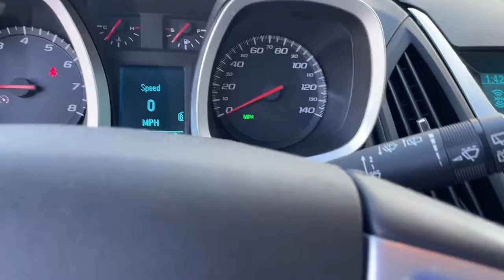2011 Chevrolet Equinox Davison, Flint Grand Blanc, Lapeer, Burton 6-30389AK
Mocha Steel Metallic Used 2011 Chevrolet Equinox LT available in 800 N. State Rd., Davison, Michigan at Hank Graff Chevrolet. Servicing the Davison, Flint, Grand Blanc, Lapeer, Burton, MI area.

Equinox LT
2011 Chevrolet Equinox LT - Stock#: 6-30389AK

800 N. State Rd

Recent Arrival! Equinox LT 1LT 4D Sport Utility 2.4L 4-Cylinder SIDI DOHC 6-Speed Automatic with Overdrive FWD Mocha Steel Metallic Jet Black Cloth 6 Speaker Audio System Feature 8-Way Power Driver Seat Adjuster All-Star Package Driver Convenience Package Equipment Group 1LT Inside Rear-View Manual Day/Night Mirror Inside Self-Dimming Rear-View Mirror Manual Climate Control Pioneer Premium 8-Speaker System Rear-View Camera System Remote Vehicle Starter System.brbrOdometer is 35633 miles below market average!brbrFWD 6-Speed Automatic with Overdrive 2.4L 4-Cylinder SIDI DOHCbrbrAwards:br  * 2011 IIHS Top Safety Pick